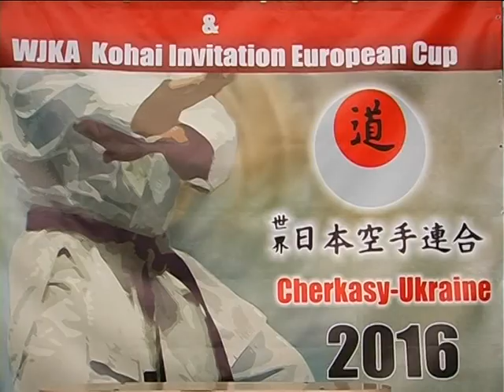Місто спорт від 06.07.16